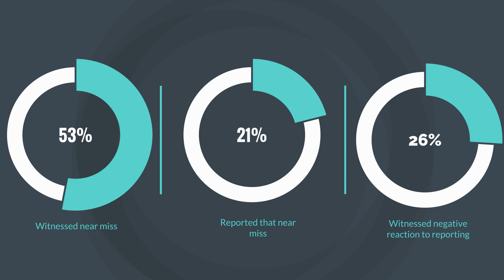“A Good Catch”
“A Good Catch” for Northern Ireland Foundation doctors : Leading the way with positive language to enhance learning from patient safety incidents

Submitted by: Doris, Michael